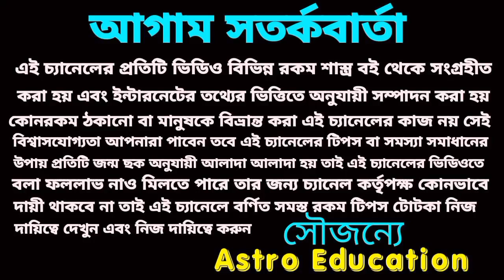18 বছর পর মীন রাশির এই বড় ঘটনাগুলি ঘটতে চলেছে!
রাহু গ্রহের রাশি পরিবর্তনে মীন রাশির এই বড় ঘটনাগুলি ঘটতে চলেছে আগামী 18 মাস।